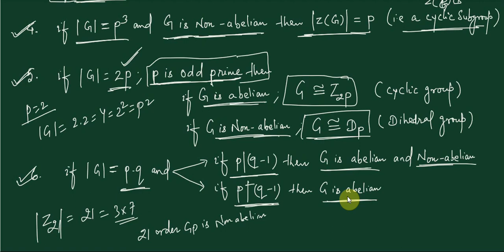Lec 50 abelian and non-abelian behavior of group according to its given order, Cardinality of center